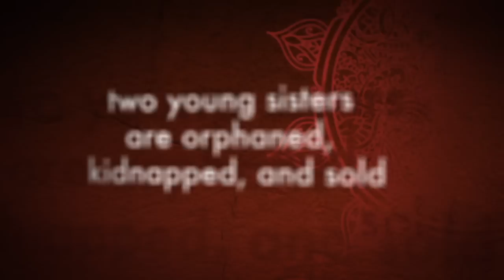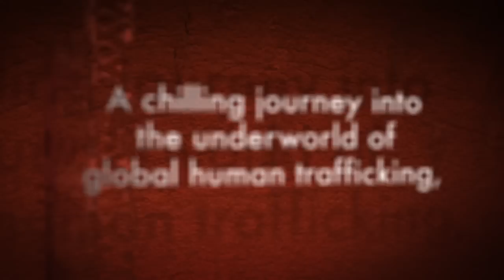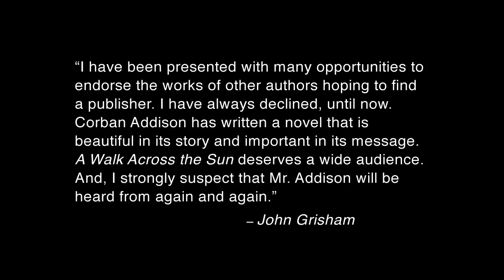A Walk Across the Sun, Corban Addison (US Trailer)